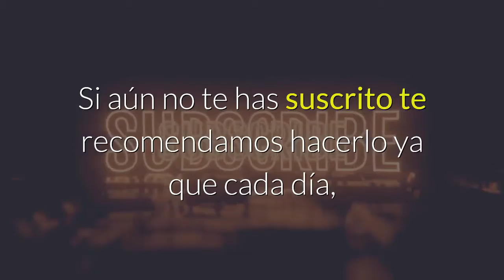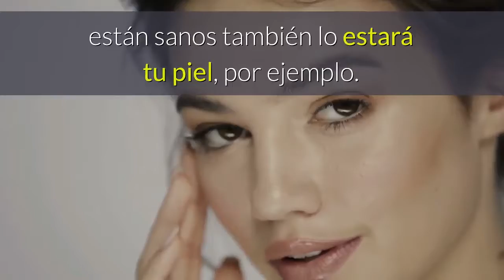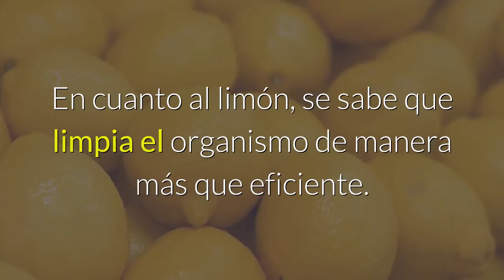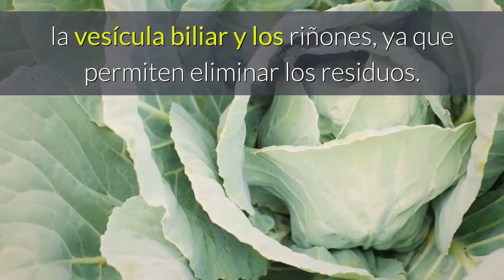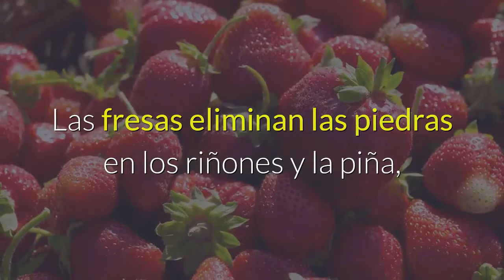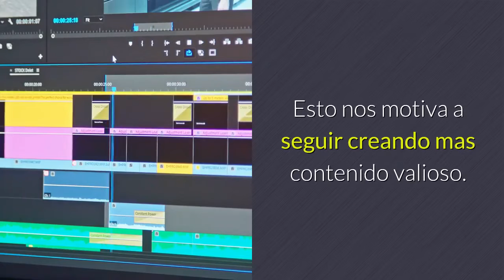7 Jugos Para Limpiar Los Riñones De Forma Natural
Aunque los riñones pueden depurarse por sí solos, nunca está de más ofrecerles una ayuda extra, sobre todo si nos sentimos más cansados, retenemos líquidos, o bien por nuestra salud general.

Si existen unos órganos que trabajan incansablemente, sin duda, son los riñones. Y aún así únicamente nos acordamos de ellos cuando nos duelen o tienen un problema.

Para poder limpiar los riñones de forma natural y eliminar las toxinas que han acumulado a lo largo de los años te recomendamos los siguientes zumos.

Además, ¡son riquísimos!

¿Por qué necesitamos desintoxicar los riñones?
Si supieras cuánto hacen por ti los riñones no te lo pensarías dos veces… ¡Los mimarías mucho más!

Estos órganos no solo filtran los excesos de sodio y agua del organismo, producen hormonas y limpian la sangre, además de hacer todo lo posible para mantenerte saludable.

Intervienen en tantos procesos que si tus riñones están sanos también lo estará tu piel, por ejemplo.

para que sirve el perejil,
lo mejor para limpiar los riñones,
como limpiar los riñones de forma natural,
como curar los riñones,
curar calculos renales,
remedio para los riñones,
remedios naturales para los calculos renales,
remedios naturales para los riñones,
riñones,
remedios naturales,
remedios,
salud,
cálculos renales,
jugo para limpiar los riñones,
agua,
remedios caseros para los riñones,
remedios caseros,
limpiar los riñones,
propiedades del perejil,
beneficios del perejil,

▶️ MÁS VIDEOS:
7 Jugos Para Limpiar Los Riñones De Forma Natural

Batido Para Limpiar El Colon y Adelgazar en 5 Días

3 Sencillos Pasos Para Bajar el COLESTEROL Sin Tomar Medicamentos

10 Beneficios Que Obtienes Al Ducharte Con Agua Fria

5 Tips Para Combatir la Gripe de Forma Efectiva.